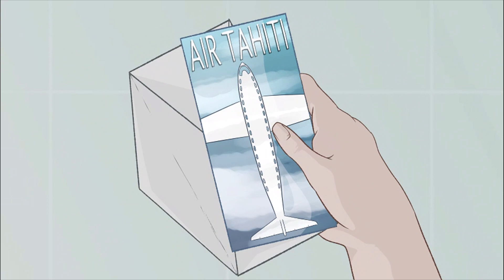o f f t o s e a [meme] {1 YEAR ON YOUTUBE!!} (PROJECT TITLE REVEAL!!)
I can't believe I've been on YouTube for a whole year like wut??
To the people who've been here since the beginning, thanks for sticking around, I love ya :)
To the newcomers, hi I'm so happy you're here!!!

Anyway. (y'all won't understand what I'm talking about until this premieres on the 13th, so if you don't wanna be confused then read this later)
So ye now you know the title of my next book! I was going to call it "{Project Ocean}" for longer (that was the code name lol), but I got too excited lol

A little background info (but not much cuz I'ma be more secretive about this than I was with Bulletproof; I'll release info slower):
The blonde guy with the long hair/man bun is Alexandr (but you knew that if you saw the speedpaint I did of him). The other guy in the beginning is Kendall, and he's Alexandr's boss and kind of father figure I guess (he's a nice guy, I swear lol I know he doesn't seem like it from this but he is). The black and white part is a flashback (hence the rewind symbol). Pavel is Alexandr's best friend from college and they also work at the same place (that's how they met cuz they both worked there in college). Everything in the meme takes place during the prologue through chapter 2, so it's not actually that much of the story, but it sets up a lot so ye. I'll leave the rest up to interpretation for now (unless something really needs to be clarified, but I'll be the judge of that lol. feel free to ask questions tho, but I may or may not answer them depending on what it is)

I'ma put out an update vid soon cuz there's a lot going on with Bulletproof and I should give an update on Cosmos and other stuff, so keep an eye out for that ;)

Some of the backgrounds I got off of google don't kill me (it's just the water ones)

thistooksolongtomakehhhh
Programs Used:
- Firealpaca (animating and drawing/painting)
- Medibang (drawing/painting)
- Moho Debut 12 (animating + pmv)
- HitFilmExpress (video editing)

- Huion Kamvas 16 (screen drawing tablet)